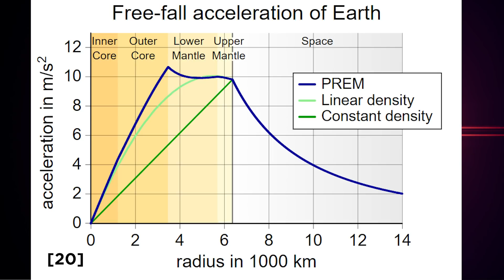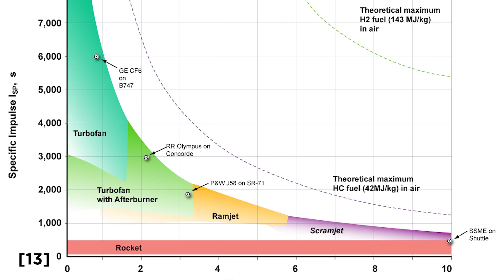Spezifischer Impuls und das RL10 (Teil 1) - #61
Im ersten Teil des Videos über das RL10 erkläre ich dir die Notwendigkeit von hoher Effizienz in Oberstufen von Raketen und wir reden über DeltaV und das metrisches System. Und wir schauen uns außerdem noch den spezifischen Impuls oder „Isp“ an. Alles wichtige Dinge in der Raumfahrt-Technik.
Im 2. Teil wird es dann darum gehen, warum das RL10 so effizient ist.

Entschuldigt bitte die Kameraprobleme...